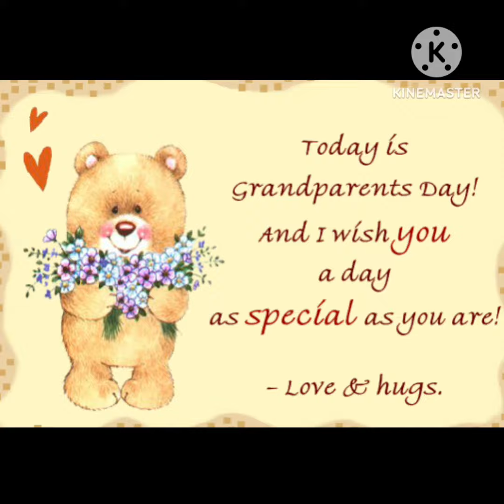Celebrating Grandparents' Wisdom!👨‍👨‍👦👨‍👨‍👧 @ Bachpan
Celebrating Grandparents' Wisdom!👨‍👨‍👦👨‍👨‍👧 @ Bachpan we honour the special bond between generations. Grandparents' Day teaches kids the value of family, sharing stories of the past, and creating memories for the future. Through laughter and lessons, we embrace the wisdom they offer.🤝 Join us through likes, comments, and reposts in cherishing these connections that shape our little ones' lives!🩷.

Grandma & Grandpa...Love You !!!💕